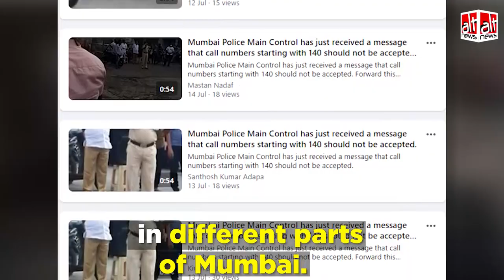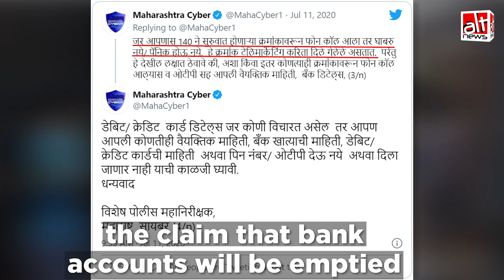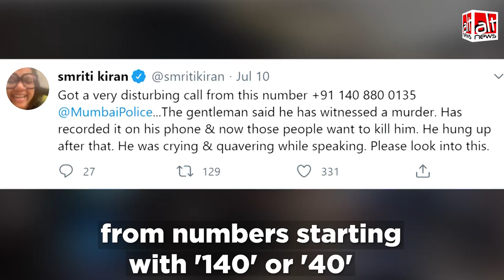+140 या 40 से शुरू होने वाली कॉल के पीछे का सच | मुंबई पुलिस | SonyLiv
A false message viral on social media advises against receiving calls starting with '140' or '40' numbers because they will "empty bank accounts".  Videos of Mumbai police making announcements have been shared along with the message. However, the police is alerting people against the rumour.